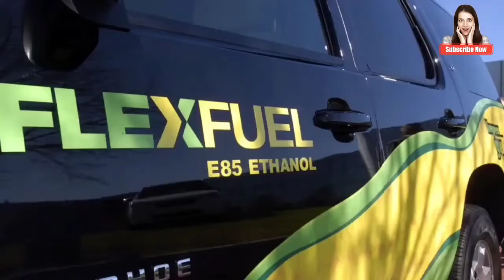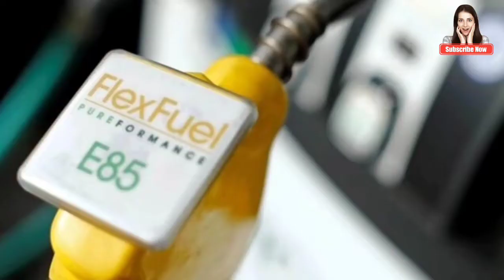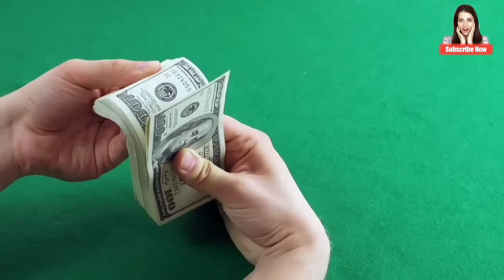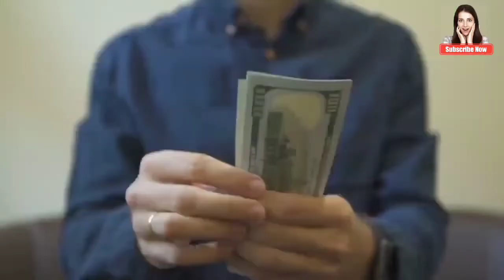BIOFUEL: भारत ने बना लिया एक नया fuel l पेट्रोल से होगा काफ़ी सस्ता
भारत बनाने जा रहा है एक ऐसा fuel जो बना है गन्ने और मक्की से इसे ethanol fuel के नाम से भी जाना जाता है ,, अगर भारत में ये बन जायेगा तो हर उस व्यक्ति को फ़ायदा होगा जो पेट्रोल के बढ़ते कीमतों के कारण खुदकी गाड़ी नहीं ले रहे हैं । यही नहीं इससे हमारे देश के सभी किसानों को भी बहुत बड़ी मात्रा में लाभ होगा ,,

In the video, you will get to see a lot of copyrighted material, but this is only for knowledge or not for wrong deeds, if there is still any problem then contact me